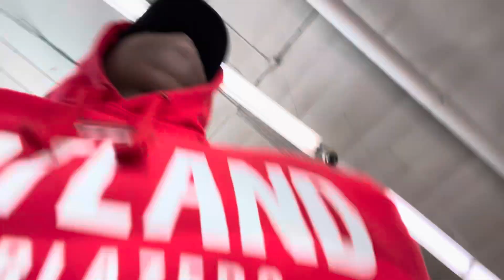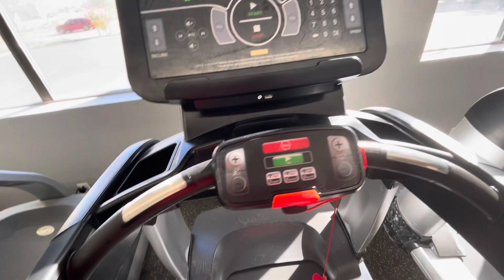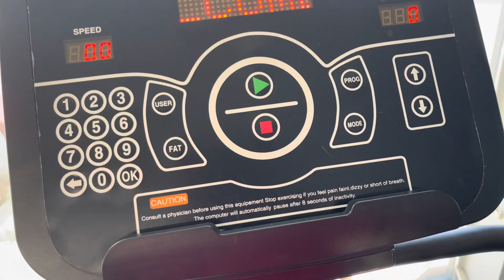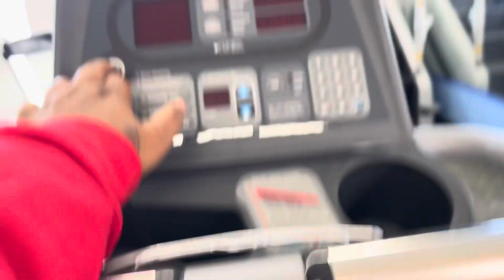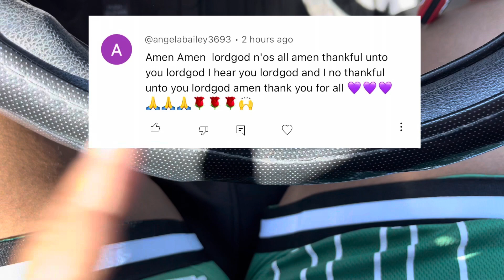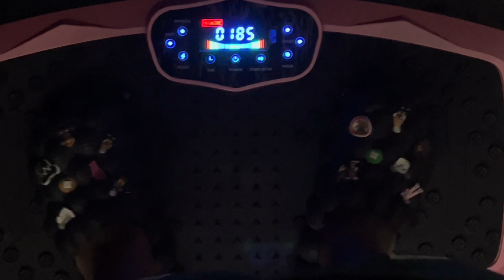ok let’s reset … cause wtf 🤦🏾‍♀️